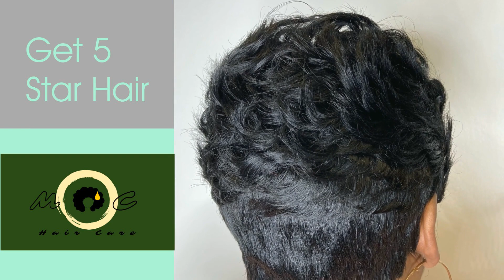Get 5 Star Hair